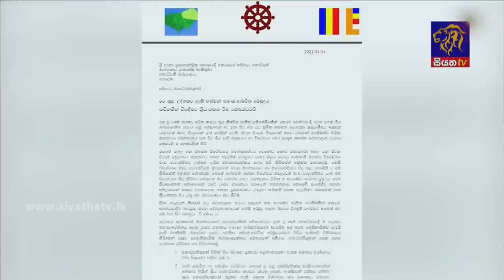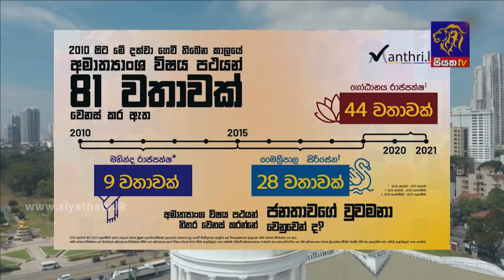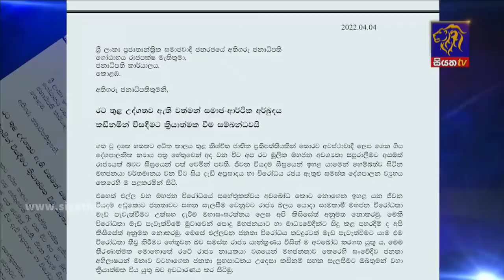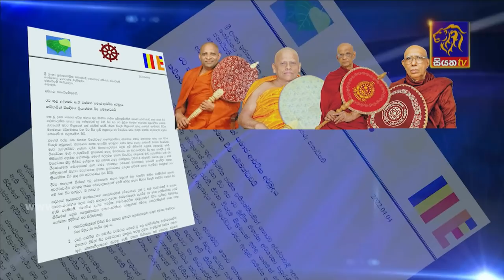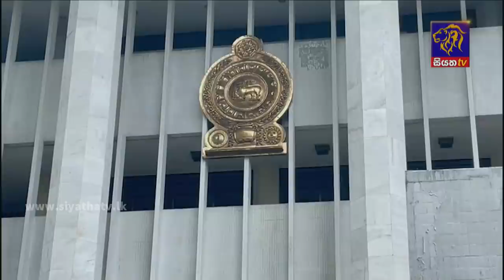Siyatha News | 06.00 AM | 05 - 04 - 2022